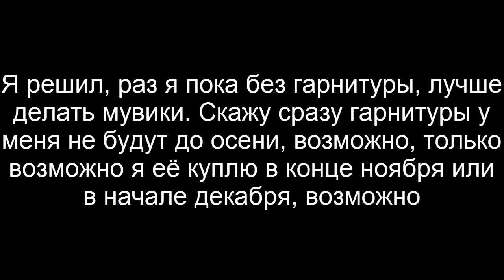Мувик CS:GO | Отличный Clutch